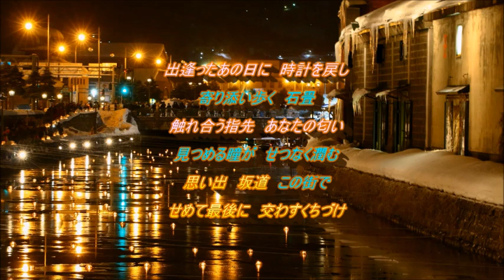思い出運河 山川豊＆水森かおり hiro&miya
思い出運河　山川豊＆水森かおり　【女性パート】　和みルームさんからです。感謝！